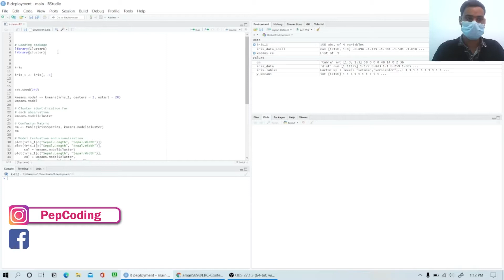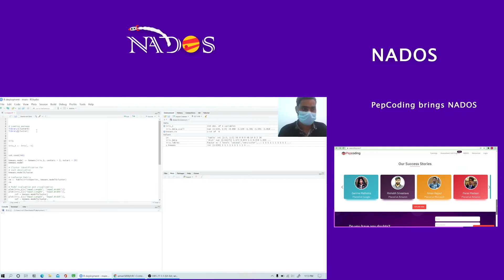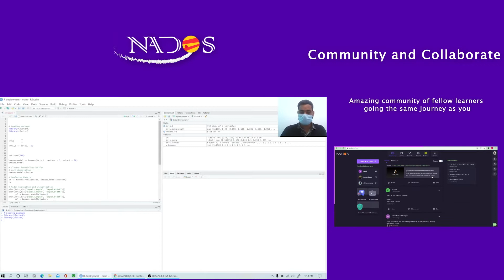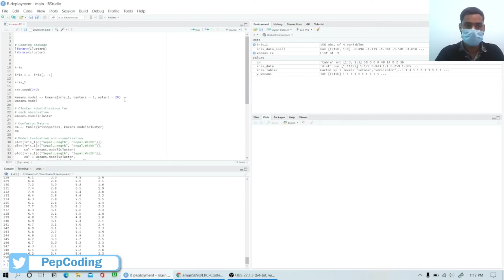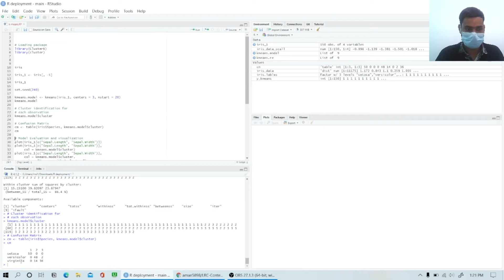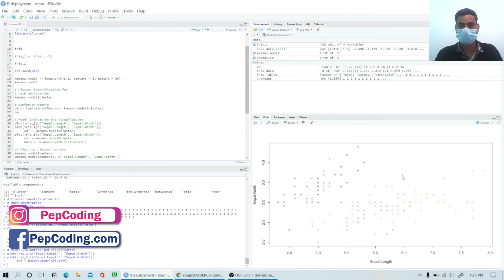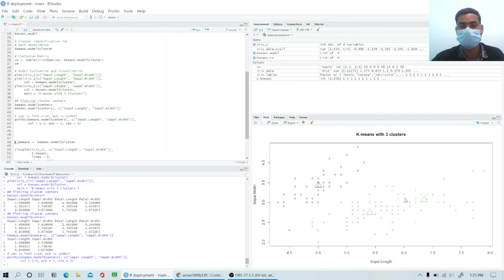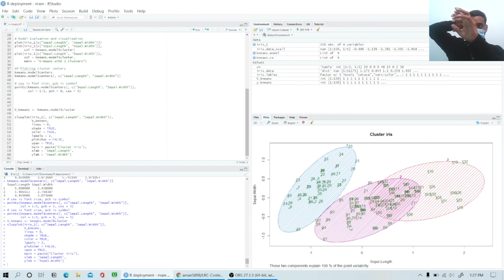K-means Project | Data Science | NADOS